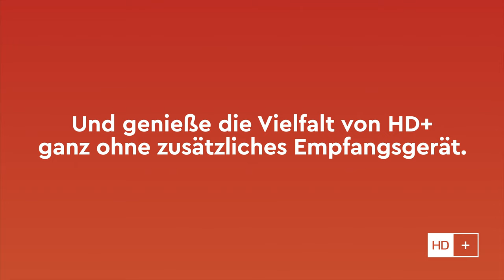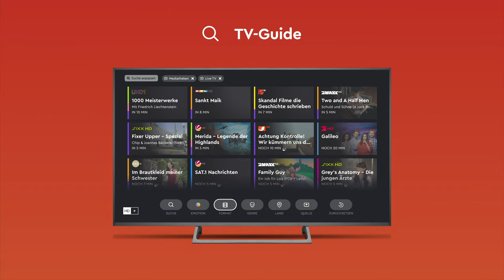HD+ Komfort-Funktion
Ultrakomfortabel fernsehen mit der HD+ Komfort-Funktion.
Was die so alles kann, erfährst du in unserem neuen Video. Und das beste? Die HD+ Komfort-Funktion erhälst du gratis dazu, wenn HD+ bereits in deinem TV-Gerät integriert ist.

HD+ bringt das perfekte Fernseherlebnis auch zu dir nach Hause. Wenn du einmal HD-Fernsehqualität genossen hast, möchtest du sie nicht mehr missen.

Erfahre mehr über HD+